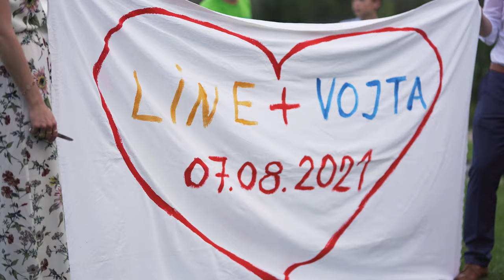Jacqueline a Vojta | Svatební video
Svatební video pro Jacqueline a Vojta
německo-česká svatba
Trutnov, Penzion u Pěti Buků